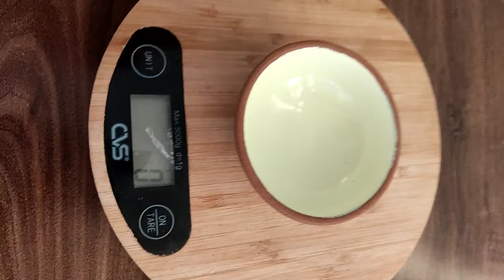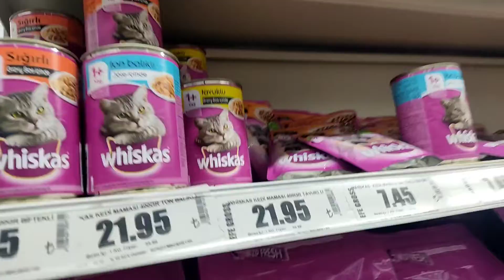BATTANİYE, PİKE, HAVLU KATLAMANİN EN KOLAY YOLU🥰 SÜTAŞ İYİLESMEYE DEVAM EDİYOR🤲